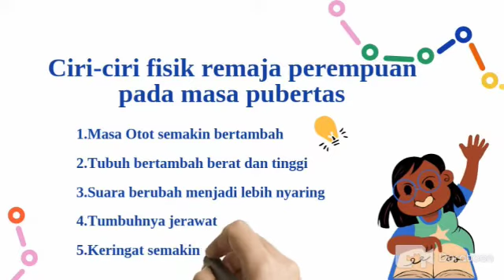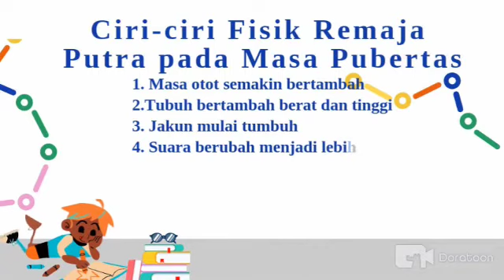Pubertas pada masa remaja